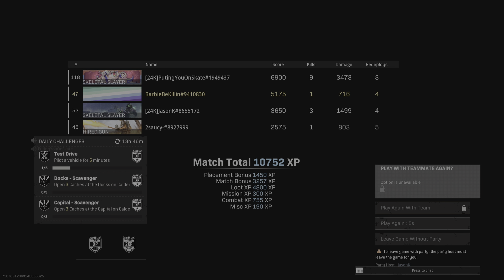Call of Duty: Modern Warfare_20220804142819